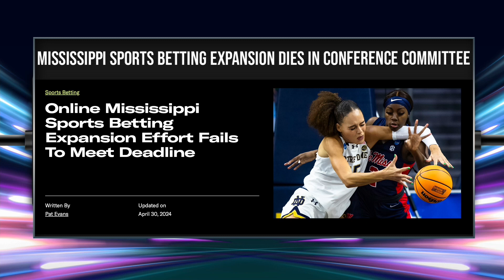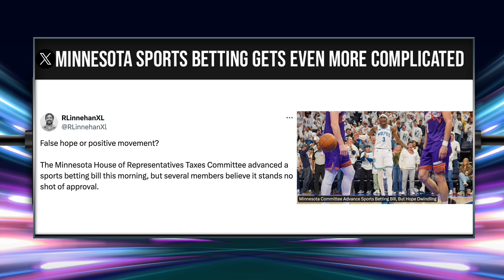No Expansion for Mississippi Betting | Alabama & Minnesota Sports Betting Suffer Setback | 5/1/24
In this segment of Newswire on SportsGrid, hosts discuss the recent earnings calls in the sports betting industry and provide an in-depth look at the status of sports betting legislation across different states. They highlight Mississippi's unique position as one of the first states to legalize sports betting in casinos, yet its failure to pass online sports betting legislation. Alabama's recent legislative activities are covered, focusing on legalizing a key part of gambling, but not sports betting this year. Meanwhile, Minnesota faces challenges in passing sports betting legislation due to political disagreements and legal disputes. Throughout the discussion, the episode underscores the complexities and varying progress of sports betting legislation in the U.S.

00:00 Welcome to Newswire: A Week of Earnings Calls
00:40 The Legislative Season's Final Stretch and Mississippi's Betting Dilemma
03:48 Alabama's Gambling Progress: Lottery and Slot Machines
06:42 Minnesota's Murky Path to Legalized Sports Betting
08:41 Wrapping Up: Predictions and Thanks